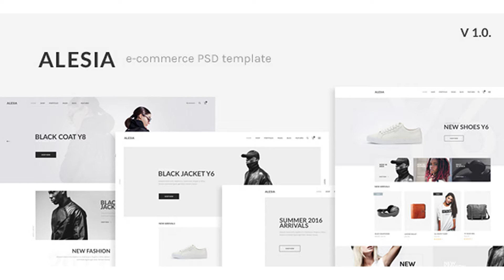ALESIA - eCommerce PSD Template | Themeforest Website Templates and Themes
ALESIA – ecommerce theme for online fashion stores. Clean, Modern and Professional design. Features: 4 Home pages 7 Shop styles 2 Product view versions 6 Header layouts 4 Footer variations 25 PSD files (more to come) Based on Bootstrap 1170px Grid System Organized layers and groups Free fonts used Other: Images are NOT included. More pages coming soon!!!
 Last Update 16 February 16 Created 16 February 16 High Resolution No Layered Yes Graphics Files Included Photoshop PSD Minimum Adobe CS Version CS4 Tags apparel, bootstrap, clothing, creative, ecommerce, fashion, modern, psd template, shop, store